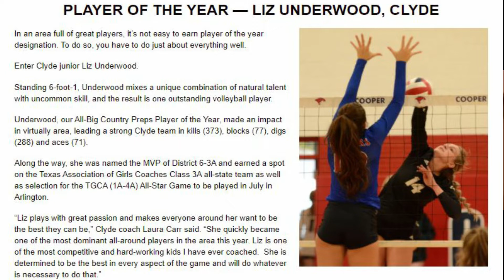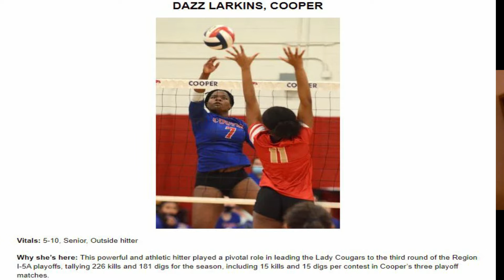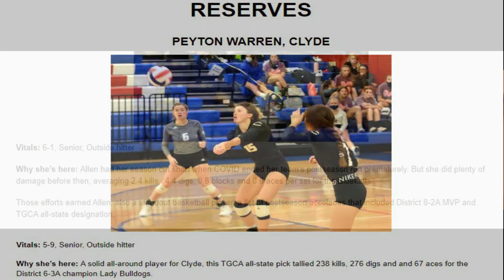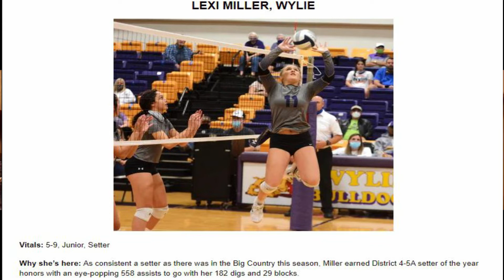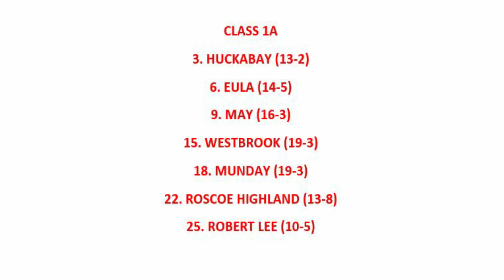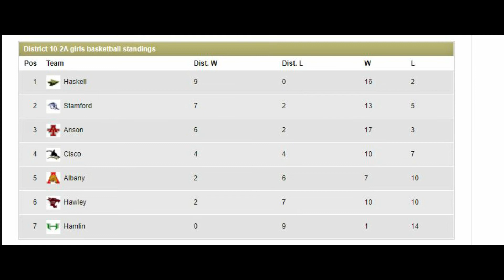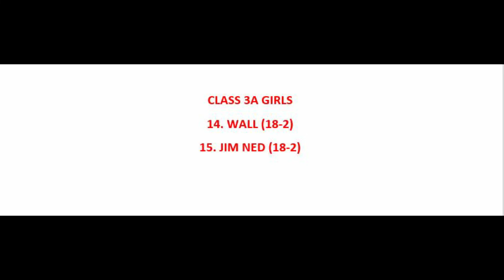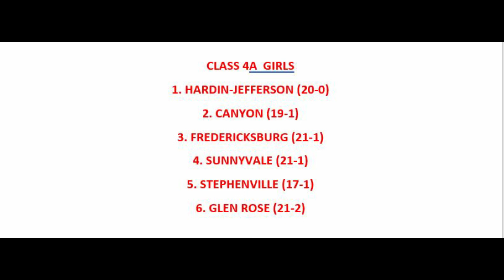CAPITAL FARM CREDIT WEDNESDAY NIGHT PODCAST: All Big Country Preps Volleyball team is the big topic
Big Country Preps Volleyball team and area's top basketball teams are the topics of conversation this week.